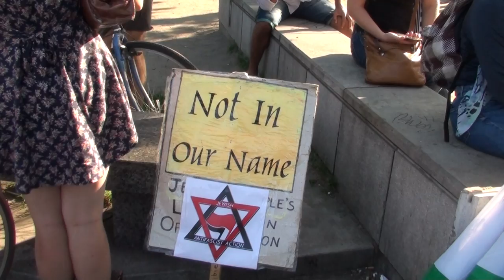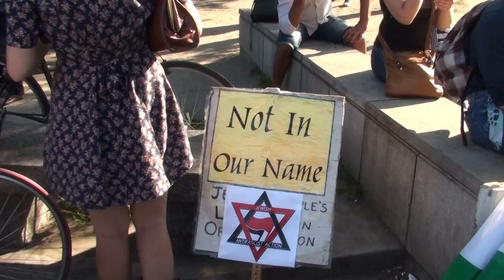Palestine Solidarity Day Montréal - Journée solidaire Palestine 2/8